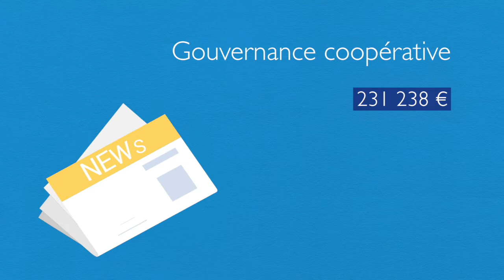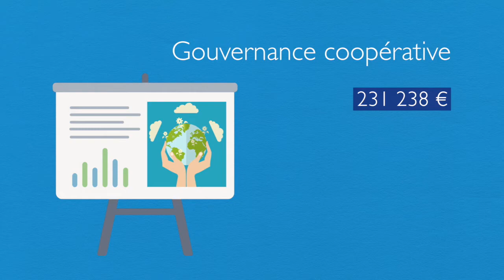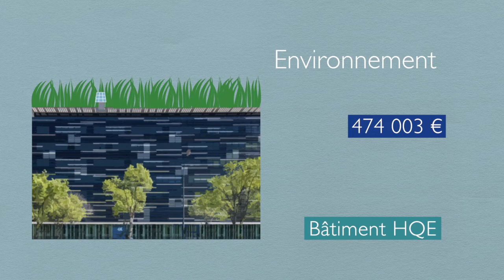Empreinte coopérative et sociétale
Découvrez la contribution de la Banque Populaire Méditerranée aux enjeux du développement durable et à la coopération en 2019.